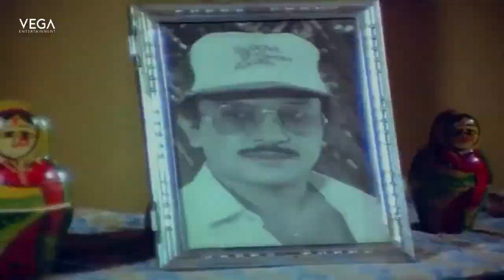Kukku Kukku Kuyile Video Song | Poo Poova Poothirukku Movie | Amala Superhit Video Song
Watch Poo Poova Poothirukku Tamil Movie Video Songs